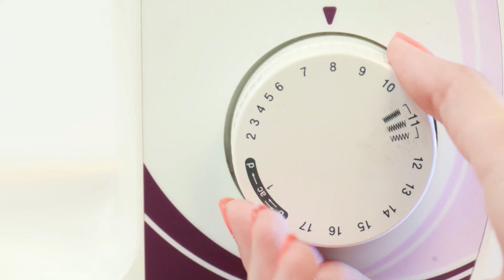Les Chroniques d'Anna #12: Le biais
Anna vous partage ses petites astuces de couturière, accessibles à tous.

Sur les machines à coudre, il existe différents pieds presseur qui permettent de réaliser des tâches particulières (boutonnières, ourlet invisible, fermeture éclair). Il est donc nécessaire de savoir les changer !